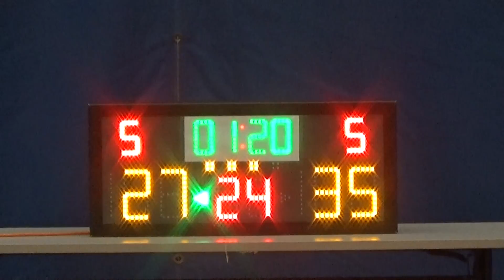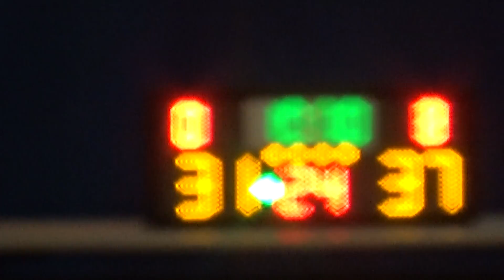20160116 HYPEKIDS VS 義打碌 3rd Quarter